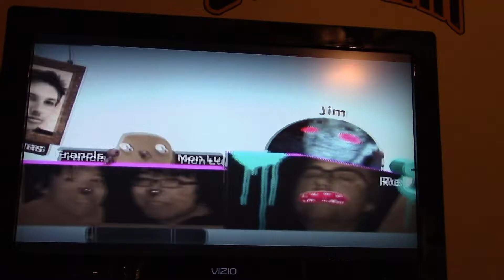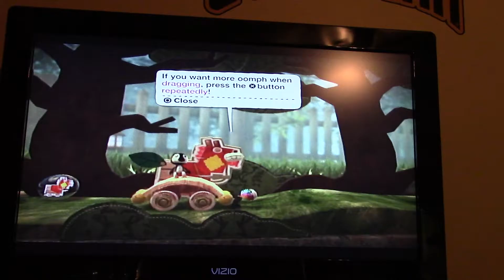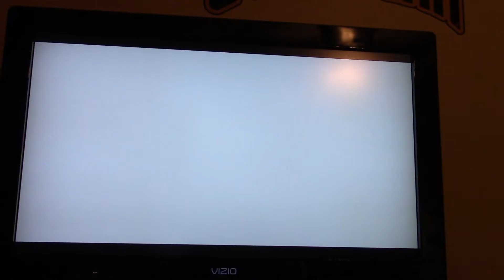PlayStation 3: Little Big Planet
we play on of the best games on the ps3